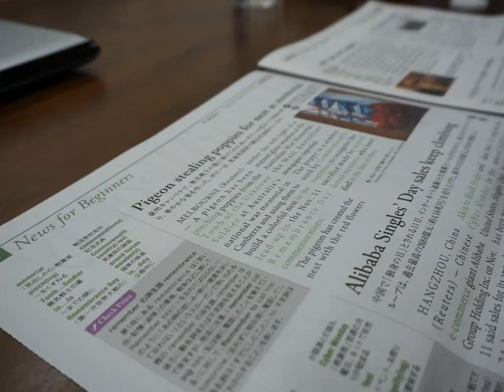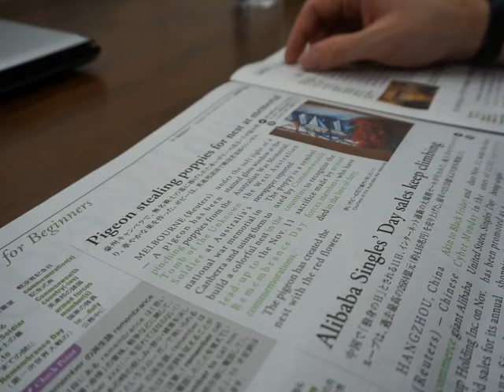Pigeon stealing poppies